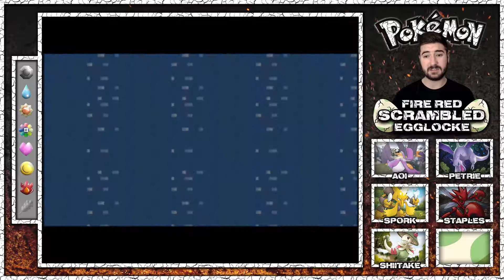Pokemon Fire Red Scrambled Egglocke | Episode 21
Welcome to PlaycrastiNation, a community for people who like to avoid their priorities with video games!

Welcome, also, to our Pokemon Fire Red Scrambled Egglocke! This combines the fun of an Egglocke, with the difficulty of a Martyrlocke! The rules are as follows:

1) You can only catch the first Pokemon that you encounter on a new route.  If you do not catch that Pokemon, you lose your encounter for the Route.

2) Once caught, all Pokemon will be swapped out with eggs that PlaycrastiNators sent in. Those eggs will be hatched, and will be our actual encounters.

3) All hatched Pokemon will be given nicknames.

4) If a Pokemon faints it is considered dead and cannot be used for the remainder of the playthrough.

5) Pokemon centers can only be utilized if a party Pokemon is sacrificed beforehand. The sacrificed Pokemon must have seen battle, and must have survived one round of sacrifice before. Only then can Pokemon be healed*

*Random healings like Mom or random beds can only be used once.

Grinding Montage Song: Savage by Lansdowne

Other Playlists By Me!

To stay up to date on all things PlaycrastiNation...